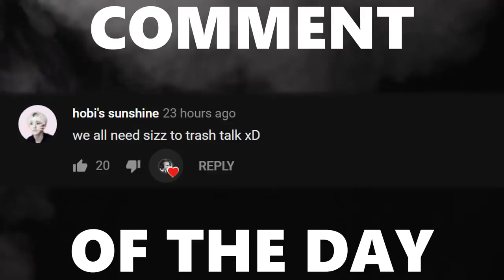PROS VS. PLEBS Ep. 5: THEY HAVE SPIKES?!